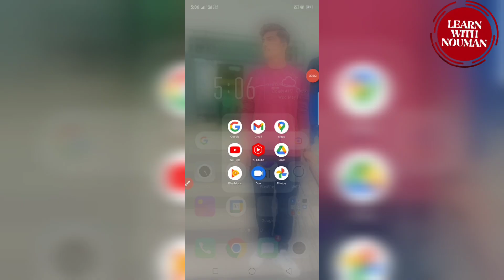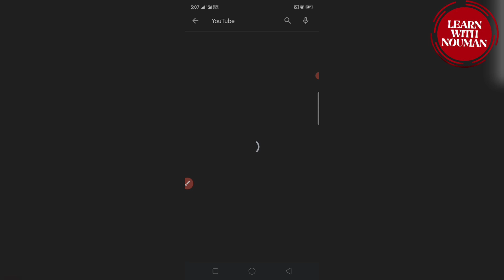How to fix There was a problem with the server 400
How to fix There was a problem with Network 400